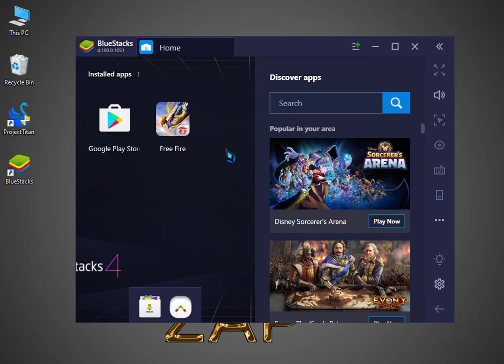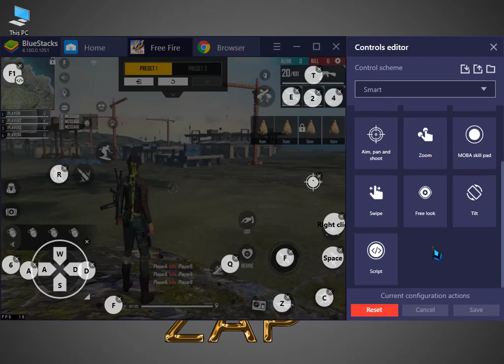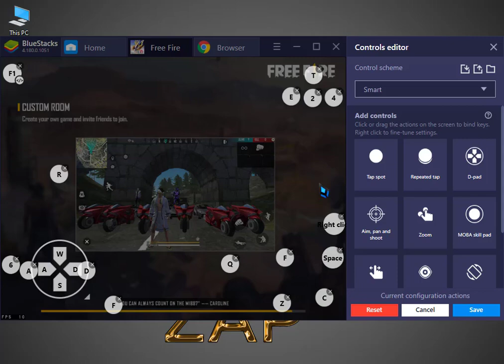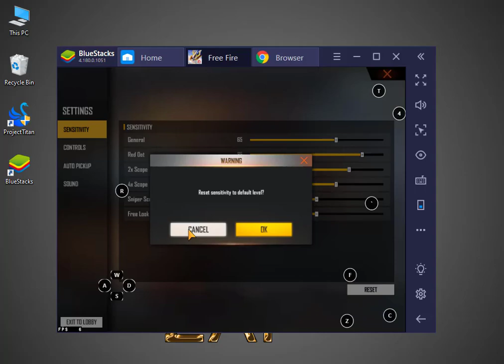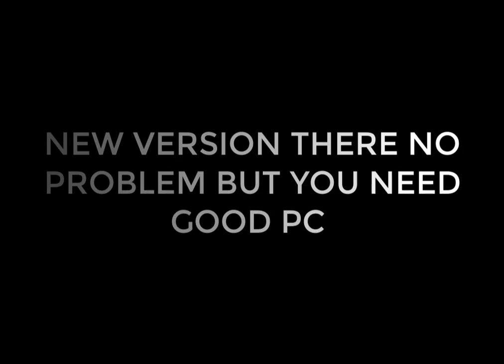Bluestacks 4 Old Version Review | Free Fire Best Bluestacks Version For Low End Pc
Music

My Pc ( Low Pc)
4 Gb Ram , Core i3 , No Graphics Card , Normal Mouse & Keyboard

✅ How To Fix Free Fire After OB30 Update Auto Close , Black Screen And Stuck Problem In Smartgaga
✅ New Emulator MuMu Player | Perfect Android Emulator For Low End PC | Best Emulator For Free Fire

1.Garena Free Fire Indonesia
2.Garena Free Fire Brazil
3.Garena Free Fire India
4.Garena Free Fire Singapore
5.Garena Free Fire Thailand